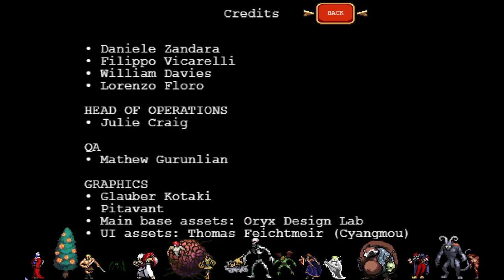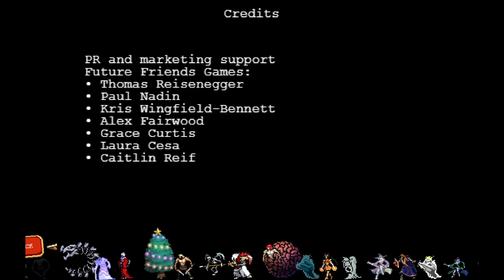Vampire Survivors - An Actual Boss Level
After finishing the Tiny bridge, it seems like this is the last unlock on the list, so we head back to the unknown entity that gave us our last two relics, who told us to not come back. And we end up with a level that is unlike any other yet. Fighting a boss-like creature, while still fending off other things. Starting with no Arcanas, it's one heck of a trippy time for a final level in Vampire Survivors.
My Full Vampire Survivors Playlist can be found here!